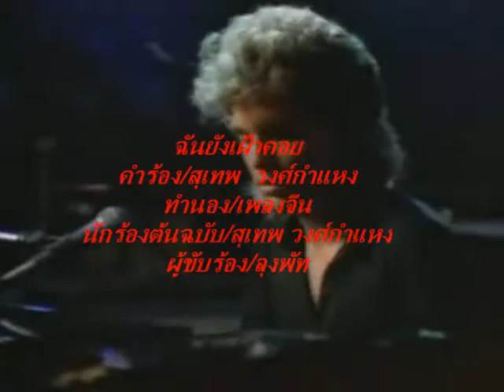ฉันยังเฝ้าคอย/ลุงพัท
จะถนอมลมหายใจ..ไว้คอยวันนั้น.